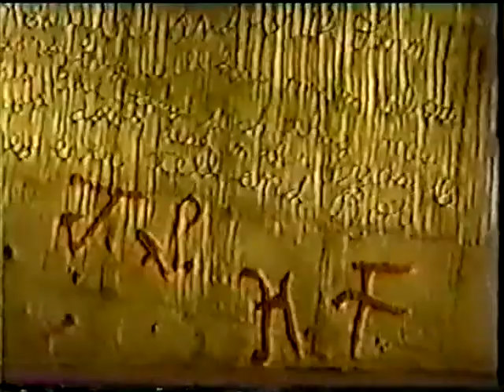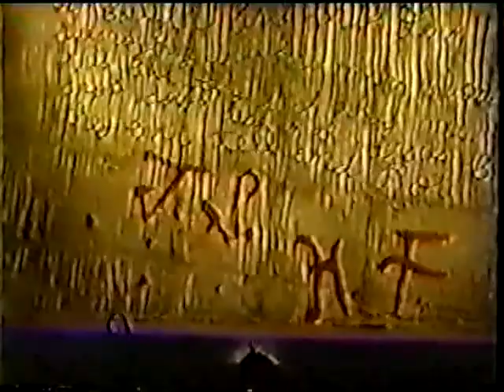42nd Street [Broadway] 2001 | Highlights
Pro-shot highlights of the dance numbers from the show. Dance captain's reel. The footage has suffered very badly due to generation loss.

Cast: Kate Levering (Peggy Sawyer), Michael Cumpsty (Julian Marsh), Beth Leavel (u/s Dorothy Brock), David Elder (Billy Lawlor), Johnathan Freeman (Bert Barry), Mary Testa (Maggie Jones), Michael McCarty (Abner Dillon), Mylinda Hull (Annie), Richard Muenz (Pat Denning)